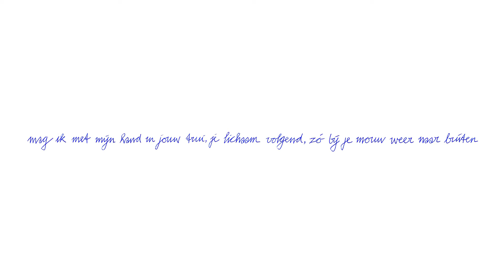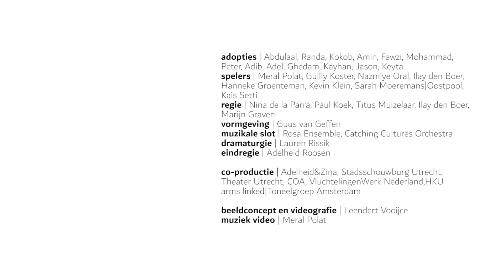TRAILER WIJKSAFARI AZC | UTRECHT OVERVECHT | 2018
Na een overrompelende serie WijkSafari’s van A’dam Slotermeer, via Mexico-City, dwars door de Utrechtse wijken Ondiep, Overvecht en Zuilen, langs de Bijlmer, pal op de USA-Mexico grens in Juárez, overstekend met de pont naar A’dam Noord, is Adelheid Roosen met haar theater-kompanen opnieuw geland in heerlijk Utrecht. De wijk Overvecht, met het asielzoekerscentrum als wervelend hart, wordt tot podium gemaakt. Weg van geboortegrond nemen vluchtelingen onze spelers in adoptie. Verweven levens stellen zich aan u voor.

WijkSafari AZC ín en mét het hele f*cking koninkrijk der nederlanden